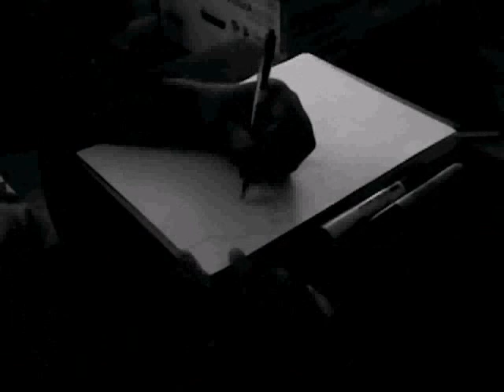Me drawing the Statue of liberty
this is me drawing the statue of liberty.. took me 1 hour